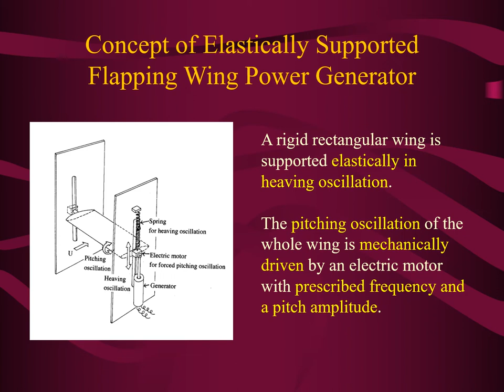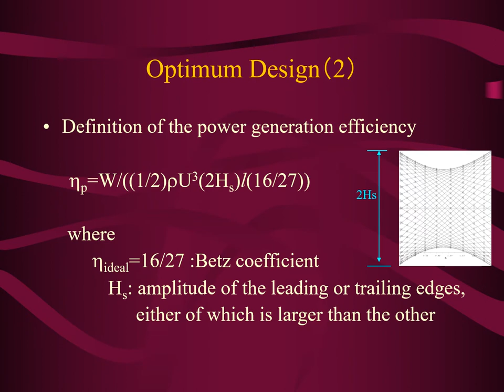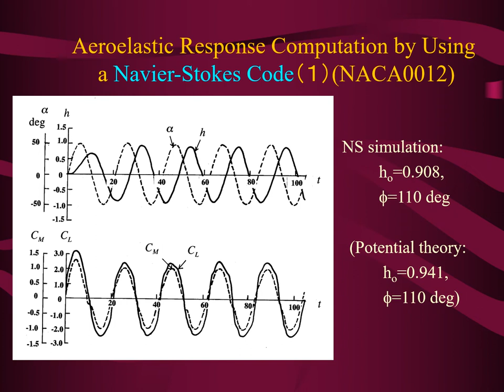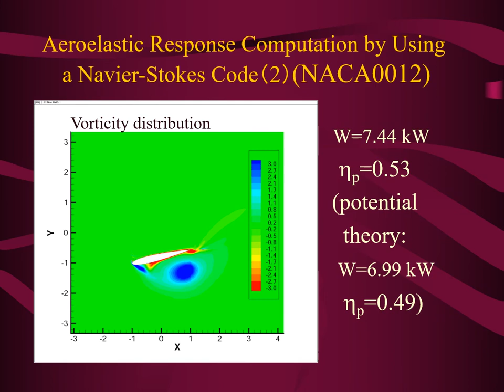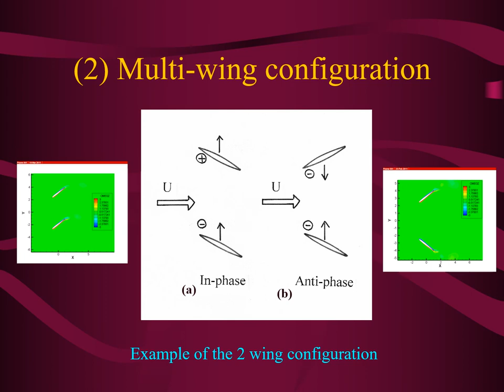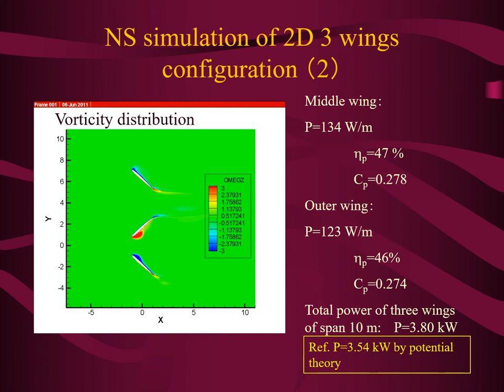Flapping wing power generator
Power generation using an elastically supported flapping wing (single wing and multi-wing configurations) is explained.